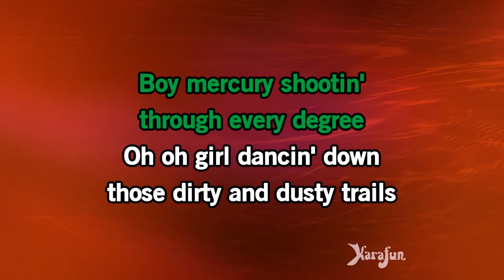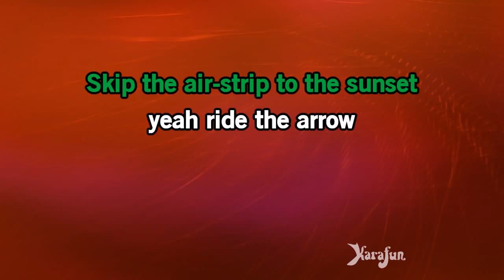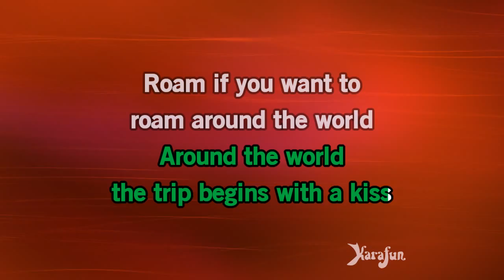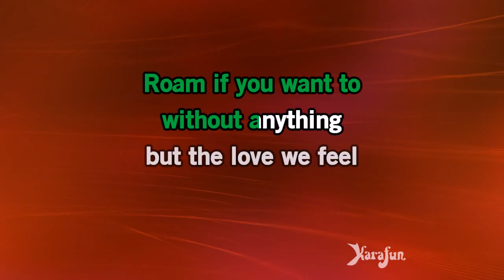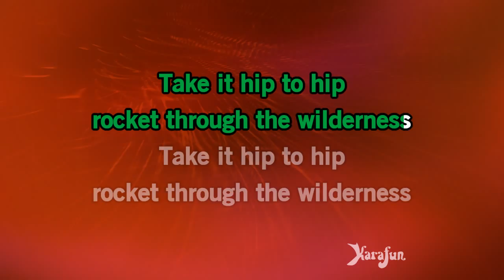Roam - The B-52's | Karaoke Version | KaraFun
ℹ️ This version contains a low volume vocal guide to help you learn the song. The karaoke version without the vocal guide is available This recording is a cover of Roam as made famous by The B-52's. This version is not the original version, and is not performed by The B-52's. This instrumental/playback version contains a vocal guide, the lyrics and backing vocals.